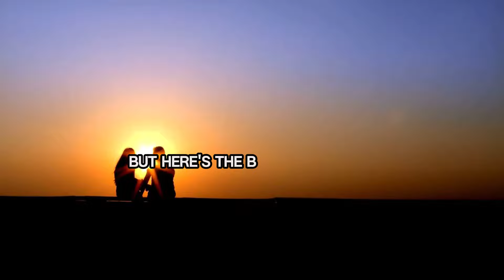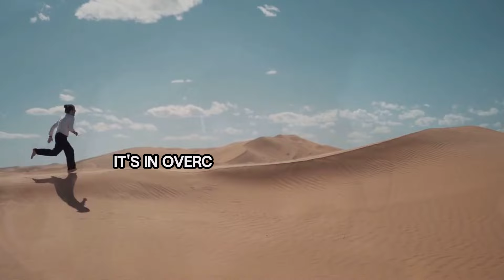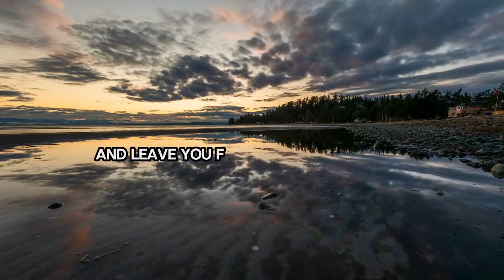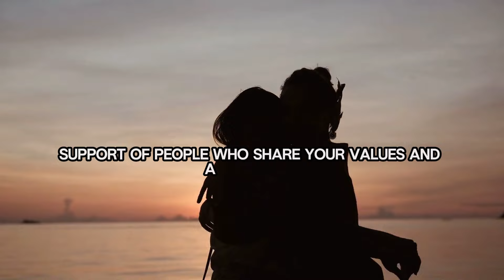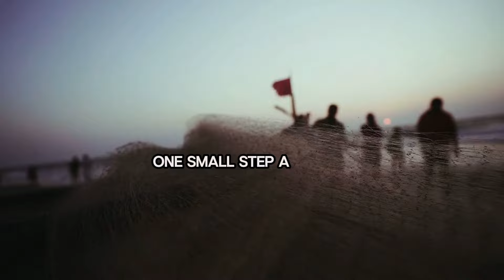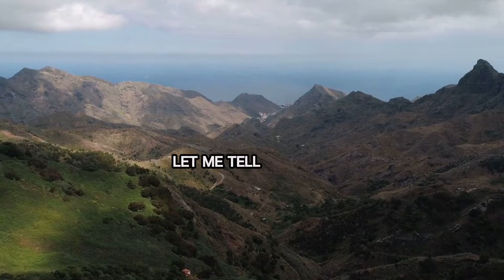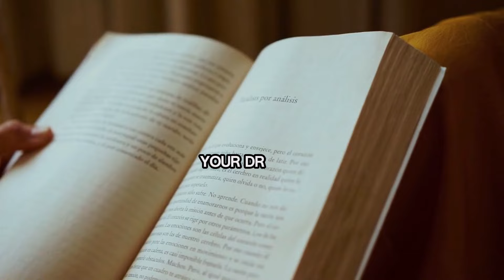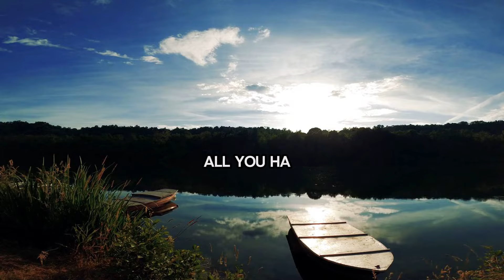The Art of Achieving Your True Potential - Jim Rohn's Motivation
Title: The Art of Achieving Your True Potential - Jim Rohn's Motivation

Unlock the boundless power of personal development and journey towards achieving your utmost potential with our transformative guide. Dive into a 23-minute exploration of growth, challenges, and the ultimate path to success. Discover actionable strategies, the significance of goal-setting, and the power of perseverance in facing life's storms. This video is your beacon towards becoming the best version of yourself and inspiring those around you. Join us as we navigate through the essence of personal growth, setting clear goals, taking decisive action, and fostering a community of growth. Whether you're looking to inspire change within yourself or others, this video is a treasure trove of wisdom for anyone ready to embark on a journey of self-improvement and collective success.

Timestamps:

0:00 - Introduction to Unlocking Your Potential
1:30 - The Truth About Potential
3:00 - Cultivating the Right Environment for Growth
5:00 - The Journey of Growth: Embracing Challenges
7:00 - Setting Clear, Achievable Goals
9:00 - The Imperative of Taking Action
11:00 - Transforming Potential into Reality
13:00 - The Impact of Personal Growth on Others
15:00 - Strategies for Continuous Growth and Development
17:00 - The Role of Community in Personal Success
19:00 - Inspiring Action: Practical Steps to Begin Your Journey
21:00 - Conclusion: Your Potential as a Gift to the World
22:30 - Final Thoughts and Encouragement